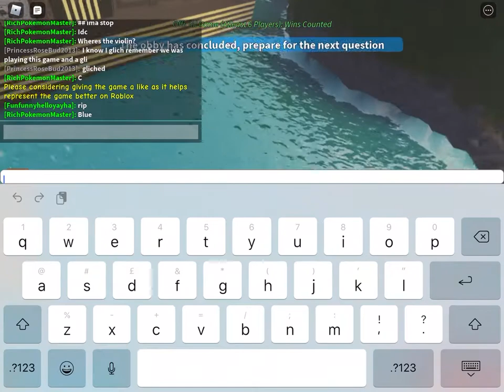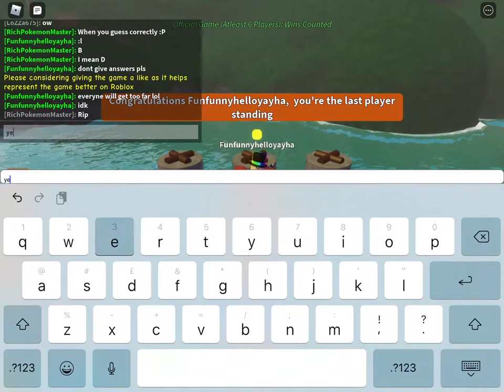Obby Trivia Challenge Mode - Roblox (Mobile)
fun game ngl